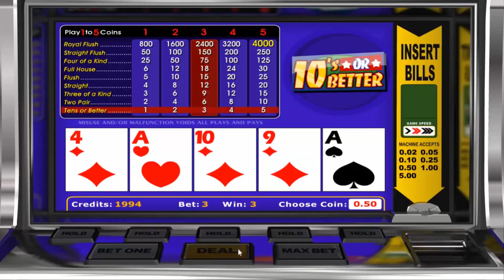10's or Better Slot Machine